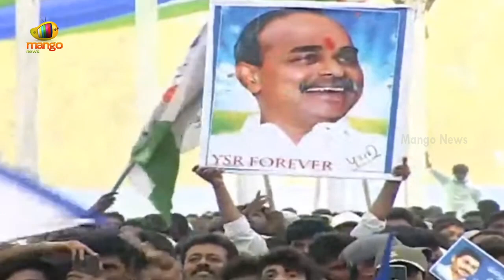AP CM YS Jagan Impressed with Volunteer Speech | AP Latest Political News | Mango News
AP CM YS Jagan Impressed with Volunteer Speech on Mango News.